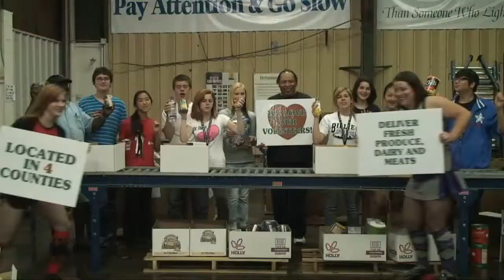Food Bank Of WNY Music Video 2:49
This is the Food Bank of WNY video done a few years ago. For more info on the Food Bank of Western New York, please